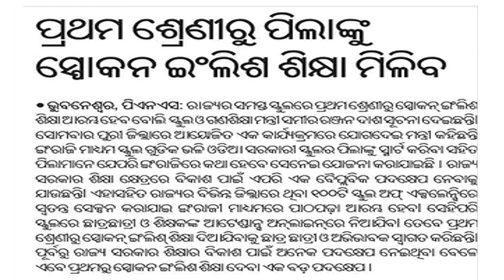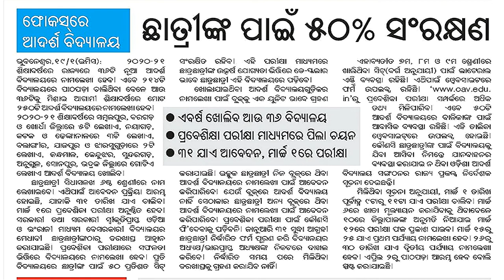Spoken english from class 1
spoken english in class 1